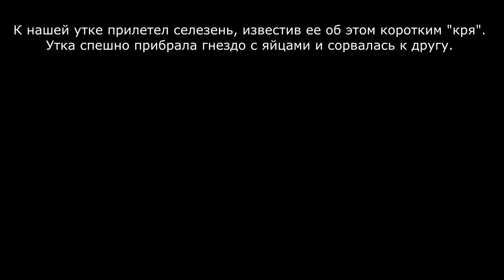Дикие утки нашего двора, часть 02. Селезень навещает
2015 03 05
Фильм в 11 частях, включая пролог и эпилог.
Третий год в наш двор прилетают утка и селезень.  Появляется гнездо, яйца, затем и птенцы. Какое-то время, пока утка высиживает яйца, селезень навещает подругу, чаще по вечерам. Утка спешно, но аккуратно, прикрывает гнездо, присоединяется к селезню на другом конце участка, чистит перышки, плавает, кормится. Парочка явно общается, каждый делится с партнером впечатлениями прошедшего дня... Потом папа улетает, а мама возвращается к своим обязанностям.
И наконец вылупляются птенцы.